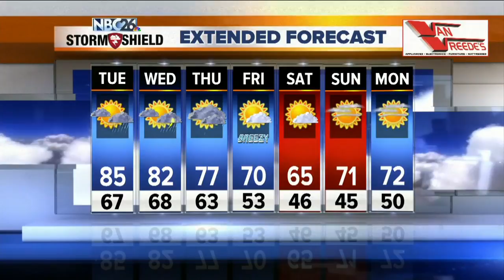NBC26 Latest Headlines | May 26, 7am